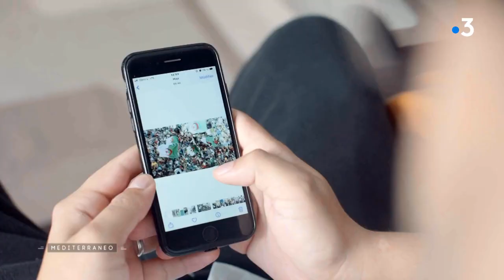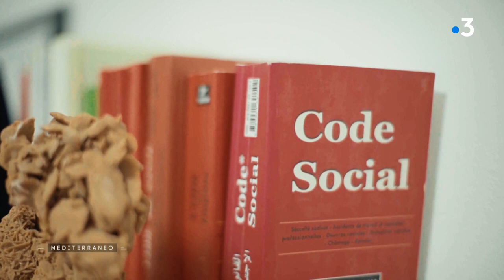MEDITERRANEO – Algérie, paroles d’algériens dans un contexte toujours tendu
Mediterraneo Malgré une histoire mouvementée, une instabilité chronique, politique et économique, les Algériens n’ont jamais cessé de résister. Comme il y a 3 ans, pendant le Hirak. Des manifestations pour une Algérie libre et démocratique. Aujourd’hui, la situation reste critique mais les esprits ont changé.

Intervenants :

Michou Rebah, militant du Front de libération nationale (FLN)
Sofia Djama, réalisatrice
Lina Ferad, cheffe d’entreprise
Abdessamad Titraoui, participant au Hirak
Zoubida Assoul, présidente de l’Union pour le changement et le progrès
Touati Dahmane, historien à l’Université de Tipaza

Un reportage de :

Yannick Aroussi
Philippe Hervé